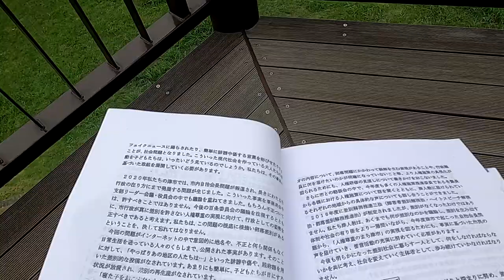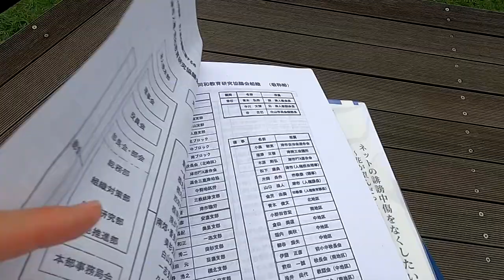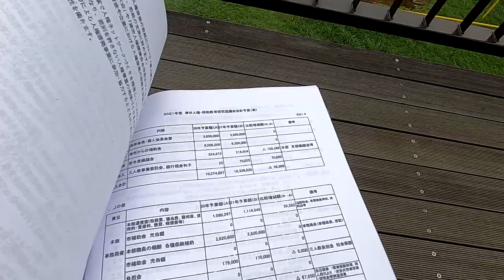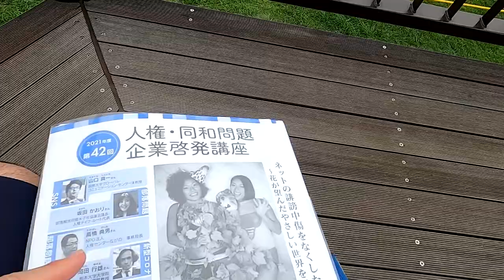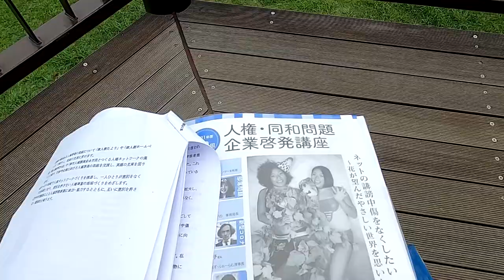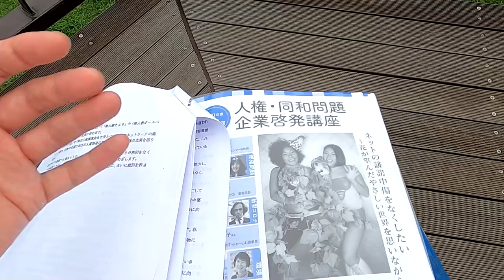【津人教】税金・寄付等で集めた同和・人権予算の使われ方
昔は同推協、今は人同協と言われている団体です。津市人権・同和教育研究協議会が津市職員等に寄付させて集めた金が何に使われているのかよく分からないと言われたので。↓関連記事